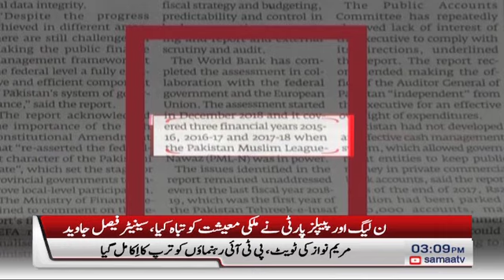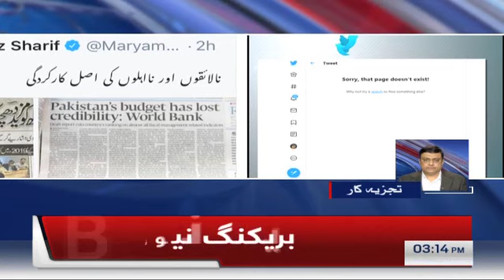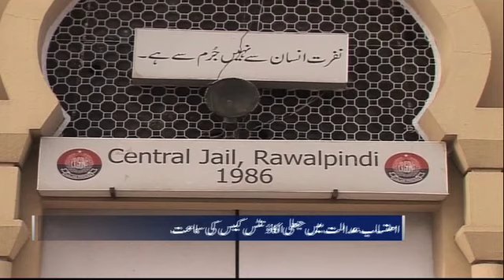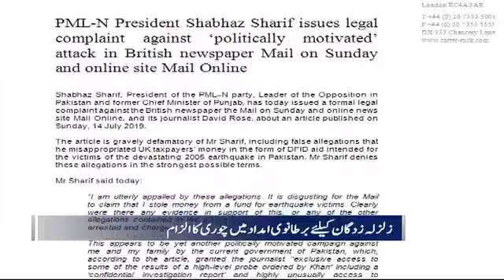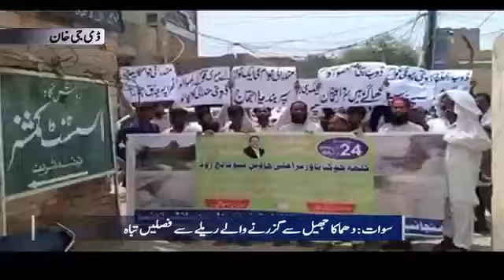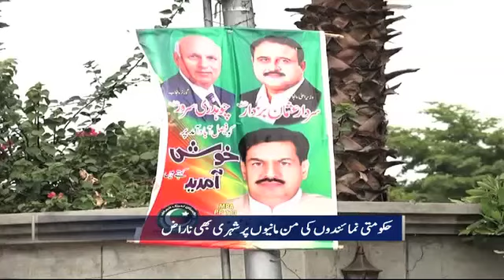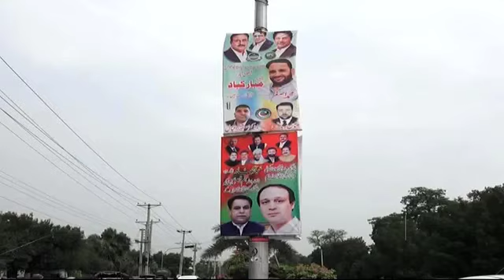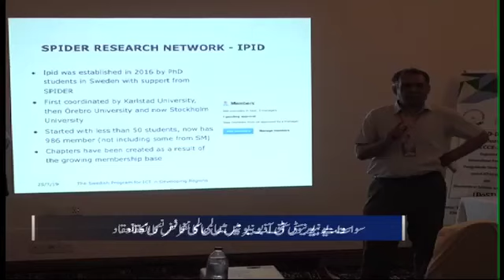Samaa Bulletin - 3PM - 26 July 2019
Mustafa Kamal gets pre-arrest interim bail.
Maryam Nawaz shared a World Bank's report criticizing N-League's report
Shahbaz Sharif filed defamation suit against the newspaper